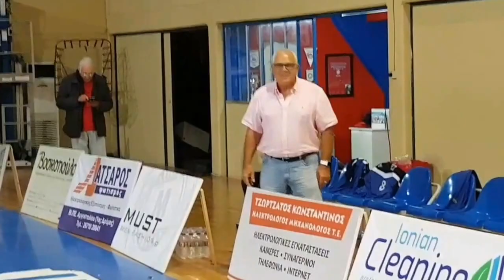Ο Βασίλης Σκουντής φόρεσε... σορτσάκια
Φιλανθρωπικός αγώνας μεταξύ των ομάδων παλαιμάχων του ΠΑΣΚΕ και του Κεφαλληνιακού